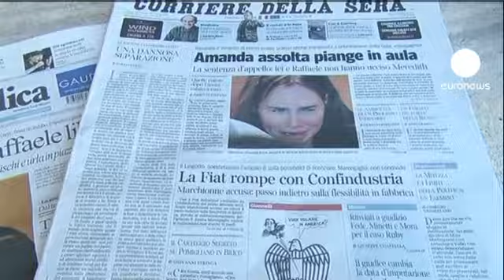Procès Amanda Knox: un mauvais coup pour la justice italienne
La justice italienne ne sort pas grandie de l'affaire Amanda Knox. Certains médias non plus. Tout au long du procès en appel, une partie de la presse américaine a pris fait et cause pour Amanda Knox, tandis que la presse britannique ne cessait de l'accuser. Plusieurs journaux italiens estiment ce mardi que la victime "a été oubliée lors du show médiatique".